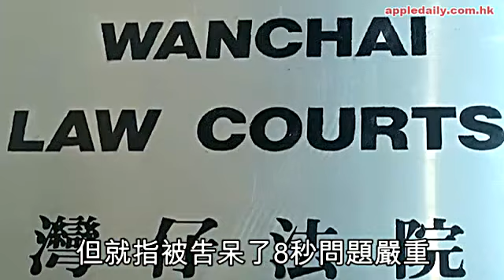以為撞鬼變撞車 男死女傷司機認危駕